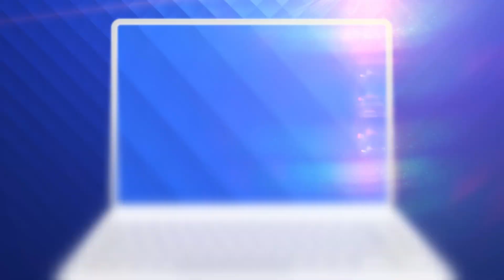Ce este “vinul de gheață” și cum se produce. Secretele împărtășite de viticultorii români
La început de iarnă, viticultorii din mai multe zone au început recoltatul strugurilor. Au lăsat până acum ciorchinii în vie, ca să facă din ei “vin de gheaţă.”